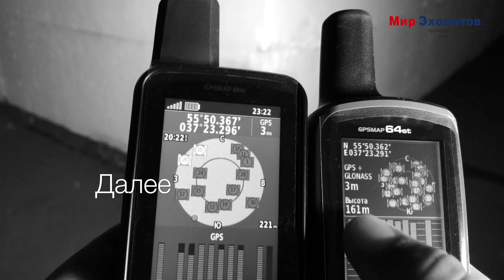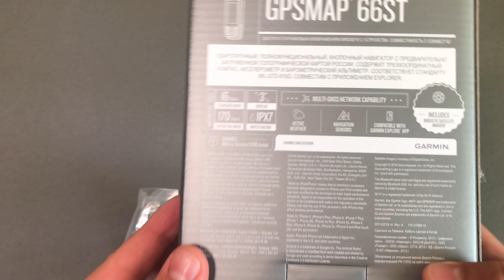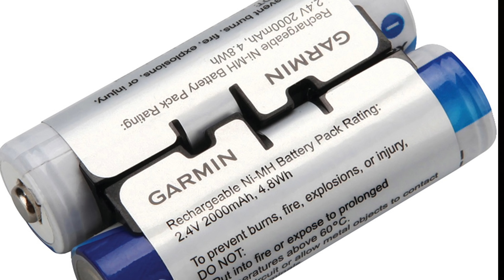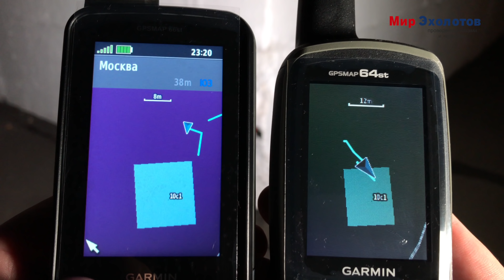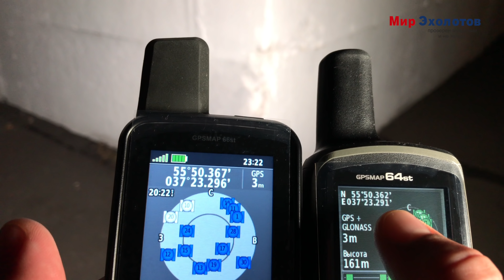Обзор Garmin GPSMAP 66ST | Лучший среди своих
Портативный GPS-навигатор премиум-класса с подпиской на спутниковые изображения BirdsEye
Большой цветной дисплей 3" с отличным качеством изображения при солнечном свете для удобного просмотра информации
Поддержка нескольких глобальных навигационных спутниковых систем (GNSS) для отслеживания ваших путешествий в более сложных условиях, чем при использовании одной системы GPS; трехосевой компас и барометрический альтиметр
Расширенные возможности беспроводных подключений для поддержки «Active Weather» с актуальными прогнозами и анимированным погодным радаром, а также «Geocaching Live» для мобильной синхронизации и обновлений
Совместимость с сайтом и приложением Garmin Explore™ для работы с треками, маршрутами и маршрутными точками, а также просмотра статистических данных
Светодиодный фонарик; заряда батареи хватает на 16 часов работы в режиме GPS и 1 недели в экономичном режиме